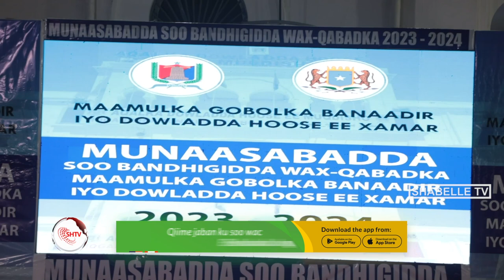Guddoomiye Madaale oo soo bandhigaya waxqabadkiisa iyo Madaxda sare ee Qaranka oo ka qeyb gelaysa.